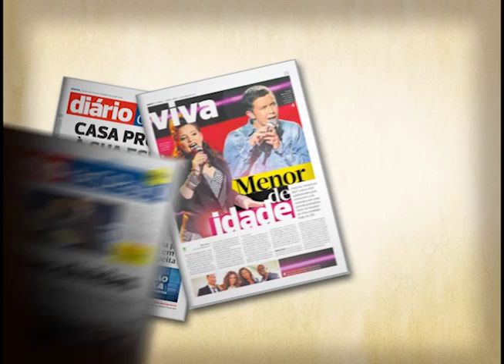Promoção Sanduicheira - Diário de S.Paulo.mp4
Promoção Sanduicheira do Diário de S.Paulo.
Junte 20 selos + R$ 9,90 e troque por uma Sanduicheira.

Diário de S.paulo
O meu querido diário.